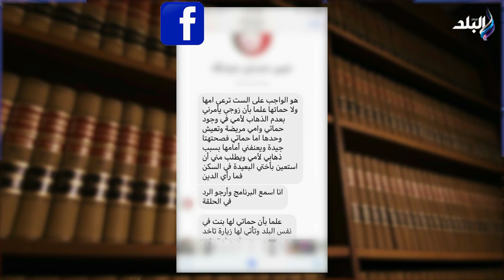هتندم يوم القيامة .. رسالة قوية من الدكتور حسام موافي لـ زوج يمنع زوجته من زيارة أهلها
جزء من حلقة 10 نوفمبر 2023 برنامج ربي زدني علما الدكتور "حسام موافي" وفيها حسام موافي يوضح 3 أعراض لو عندك أجري على دكتور المخ والأعصاب،و حسام موافي يحذر من خطورة الأكل بطريقة سريعة،و الدكتور حسام موافي يكشف مفاجأة صادمة عن علاقة التدخين بالانتفاخ،و رسالة قوية من الدكتور حسام موافي لـ زوج يمنع زوجته من زيارة أهلها،و حسام موافي يكشف سبب خطير وراء سخونة الجسم المتكررة.